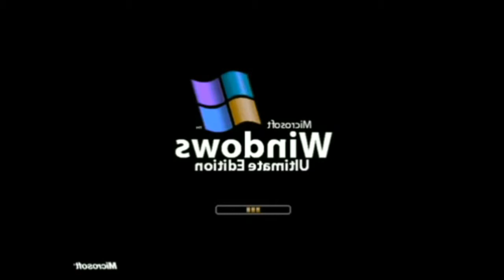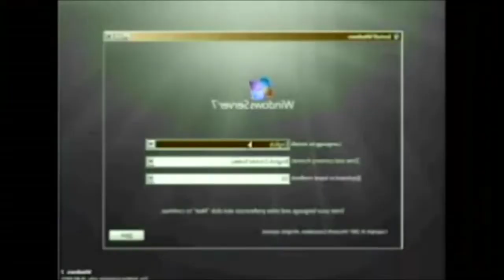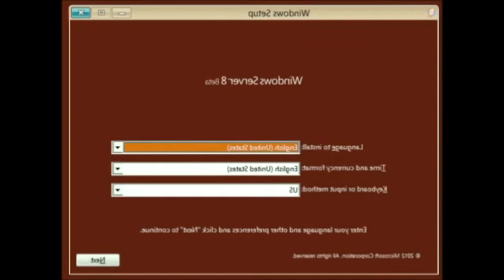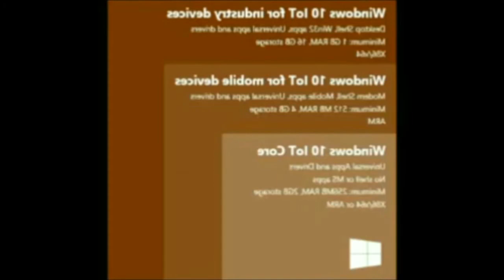Windows Startup and Shutdown Sounds Remake in Mystery Effect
Request by Robert m the effect.